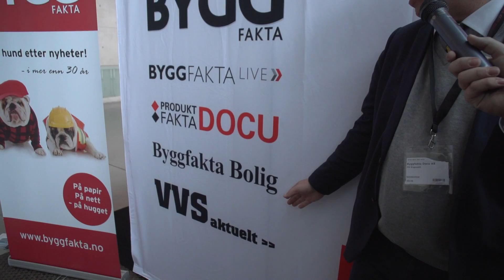BYGG REIS DEG 2015 (Dag 3) Byggfakta Special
Intervju med Pål Engeseth daglig leder i Byggfakta.

Film/Klipp/Lyd The AK Media.
Presentert av Kristian Kilde.